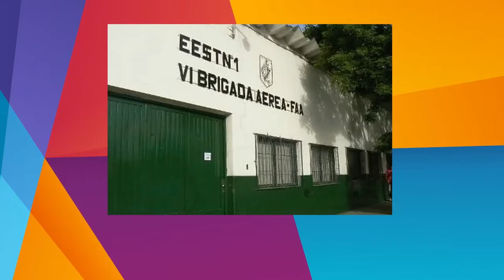Robaron cerca de un millón de pesos en herramientas de la escuela técnica 1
Profesor escuela técnica 1 - Nicolás Molina dialogó con Informadisimas por Eco TV y la 104.1 Tandil FM.